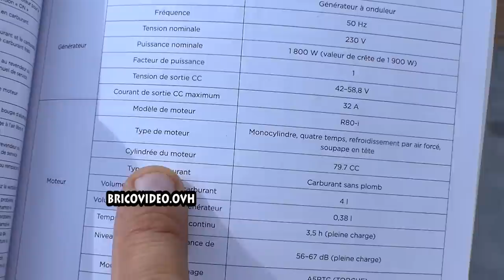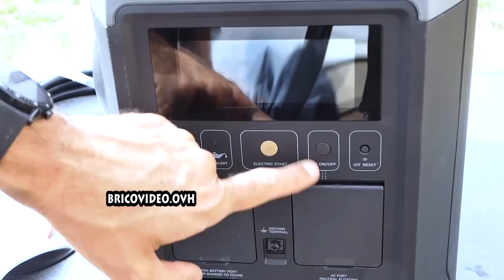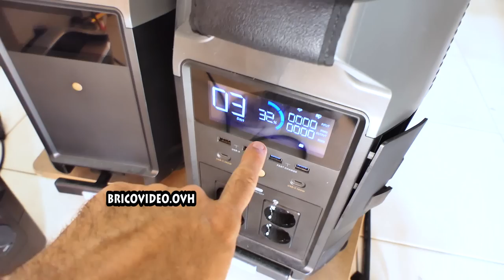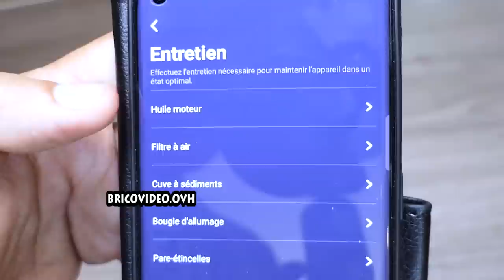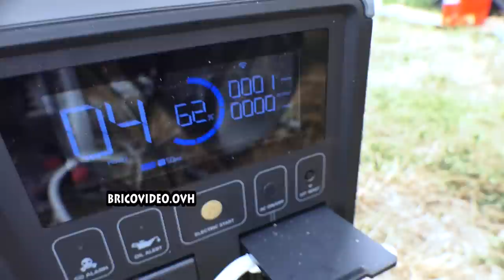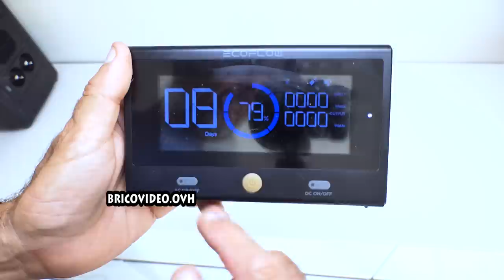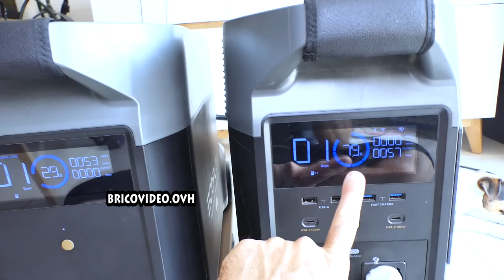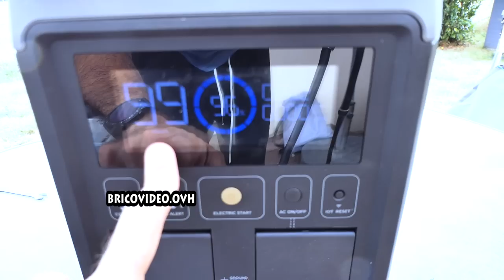Groupe électrogène INVERTER ECOFLOW 1800w essence vs LIDL PARKDSIDE aspirateur eau et poussière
Groupe électrogène à essence ECOFLOW 1800w essence SMART GENERATEUR à démarrage électrique vs LIDL PARKDSIDE aspirateur eau pnts 1400
►Smart générateur chez Amazon (BI-CARBURANT)
►Smart générateur chez Amazon
►Smart générateur chez Ecoflow (BI-CARBURANT)

le gagnant est "Brice" avec 6573 (la bonne réponse était 6579)

►IT ECOFLOW Generatore di Corrente
►ES ECOFLOW Generador de Gasolina
►DE EF ECOFLOW Smart Generator,Strom Generator,